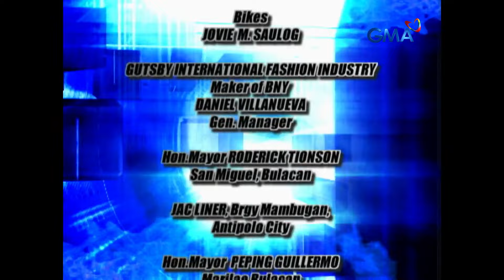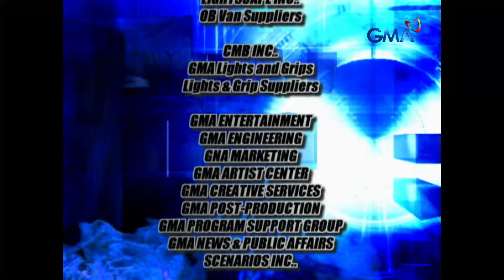Zaido: Ang dalawang lalaki sa puso ni Carmela (Episode 49 - Part 3)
Hindi mapigilan ni Carmela (Diana Zubiri) na tanungin ang sarili niya kung sino nga ba ang mas mahal niya kina Gallian (Dennis Trillo) at Alvaro (Raymart Santiago)?

"Zaido: Pulis Pangkalawakan" is a GMA Network fantaserye based on the Japanese fiction action series 'Shaider.' It stars Dennis Trillo, Marky Cielo, Aljur Abrenica, Raymart Santiago, Tirso Cruz III, Diana Zubiri, Paolo Ballesteros, Lovi Poe, LJ Reyes, Iwa Moto, Kris Bernal, Melisa Avelino, Arci Munoz, and Vaness del Moral.